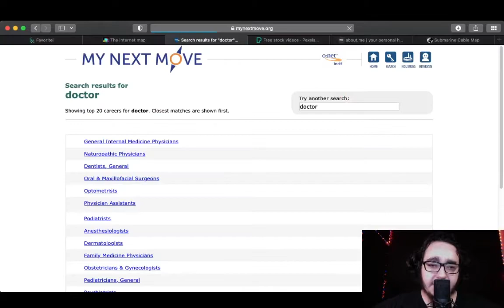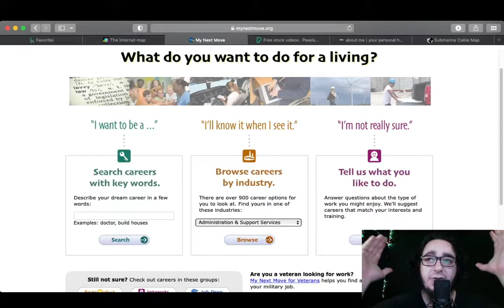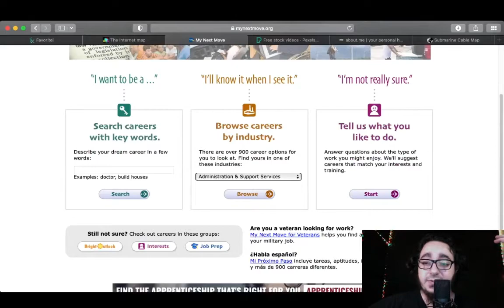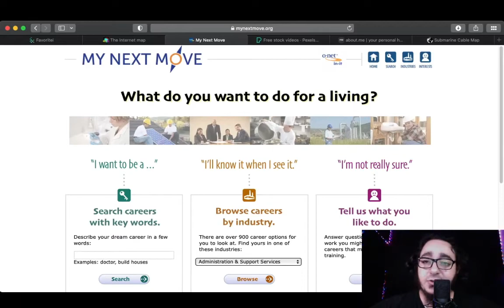Site para descobrir sua vocação profissional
Esse site te ajuda a encontrar detalhes sobre os conhecimentos e áreas de estudo das profissões, com isso também é possível encontrar uma direção para o futuro, caso você esteja em duvida sobre qual área seguir.